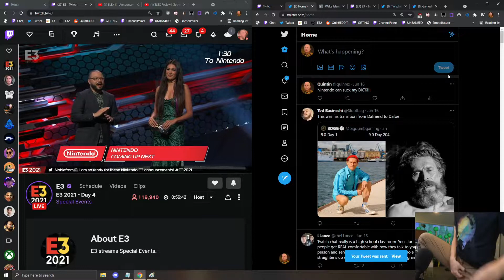Nintendo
Welcome! Take your daily dose of entertainment here.